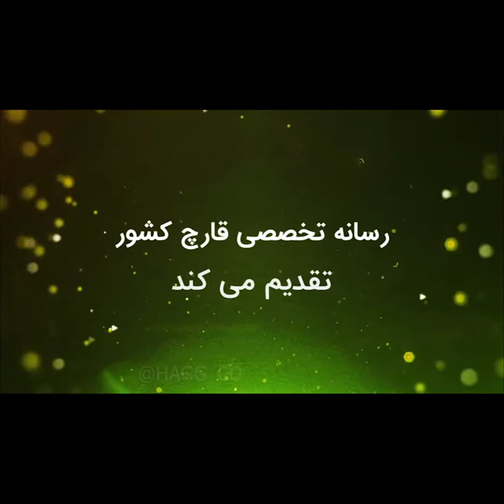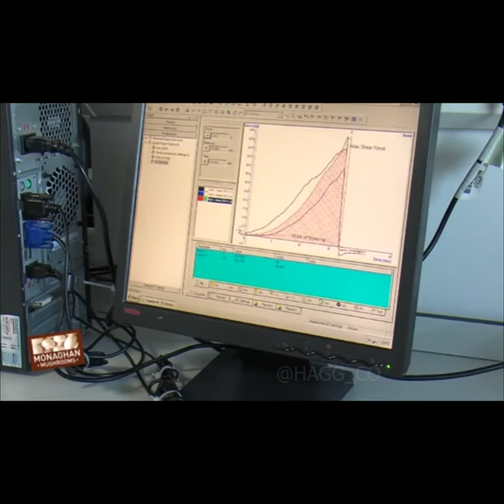Monaghan Mushrooms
مزرعه پرورش قارچ Monaghan Mushrooms